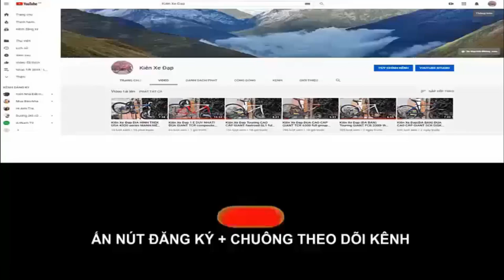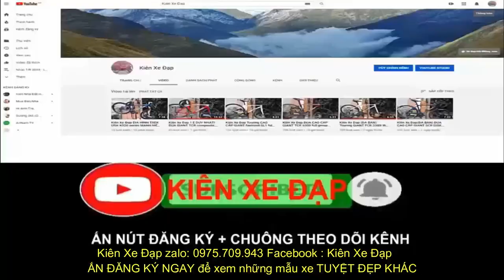Kiên Xe Đạp Touring SHITA full CARBON Group KHỦNG XT vành cặp USA CỐI NỔ (ĐÃ BÁN) zalo 0975709943